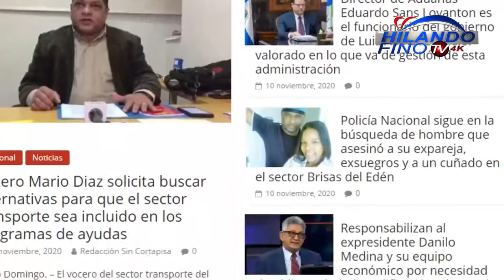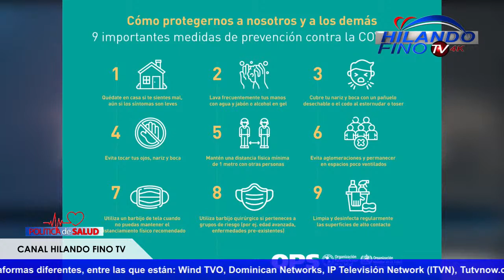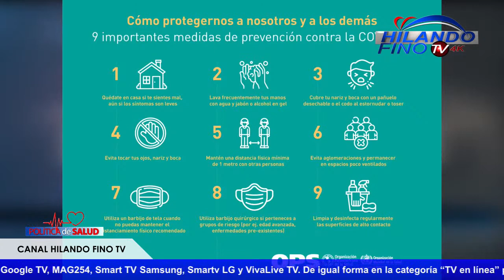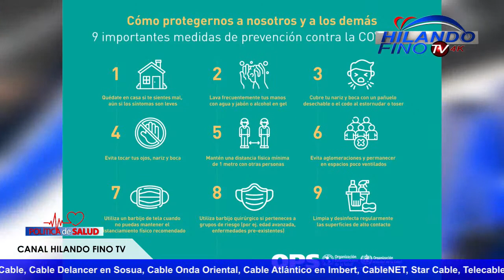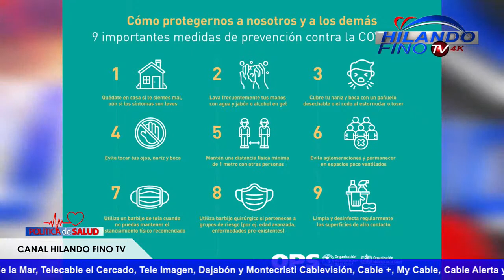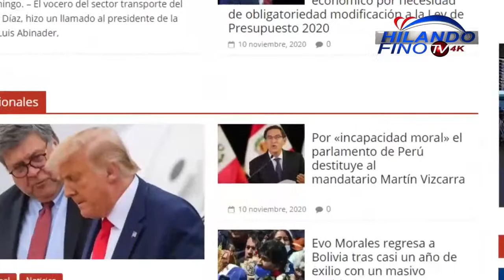Está al aire el programa “POLITICA DE SALUD” con Cristian De León y Dra. Lorenzo